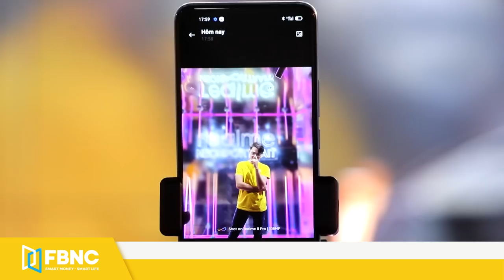Giới trẻ Gen Z TP.HCM khuấy động trải nghiệm cùng công nghệ chụp ảnh mới | FBNC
Giới trẻ Gen Z TP.HCM khuấy động trải nghiệm cùng công nghệ chụp ảnh mới
Trong 2 ngày 27 và 28/4 này, hàng trăm bạn trẻ đã có mặt tại nhà Văn hóa Thanh niên để trải nghiệm cặp đôi điện thoại mới của Realme là realme 8 và realme 8 Pro. Sự kiện đã khuấy động giới trẻ Gen Z khi khám phá công nghệ nhiếp ảnh chân thực, cảm hứng định vị bản thần cùng hàng ngàn phần quà hấp dẫn.
FBNC
ĐỒNG TIỀN THÔNG MINH - CUỘC SỐNG THÔNG MINH